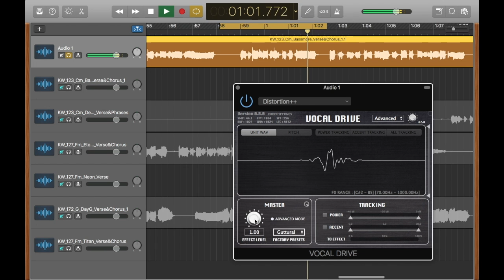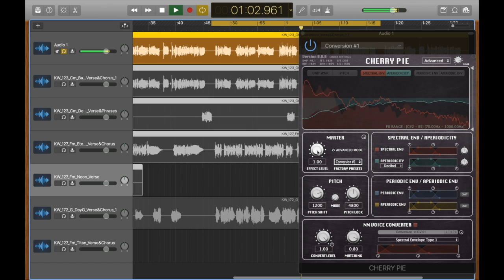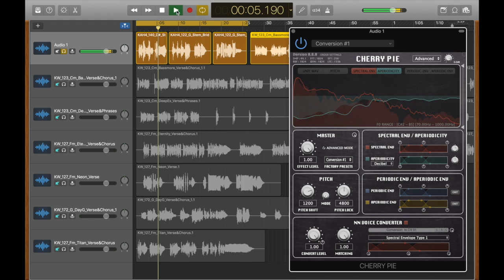Vocal Drive & Cherry Pie Demo Movie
クリプトン・フューチャー・メディアが研究開発している、新しい VST ボーカルエフェクター「Vocal Drive」「Cherry Pie」のデモムービーです。